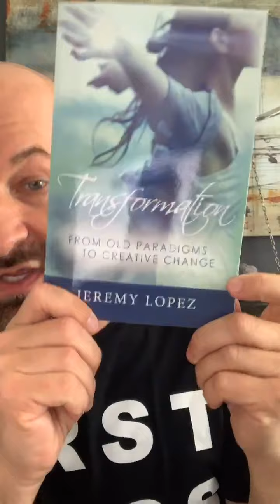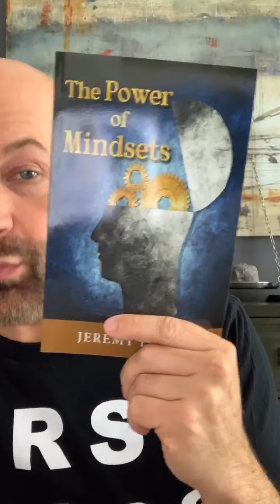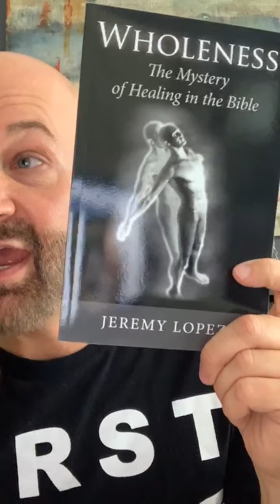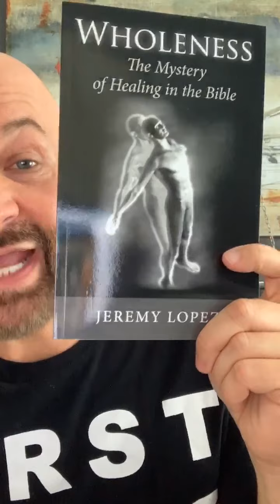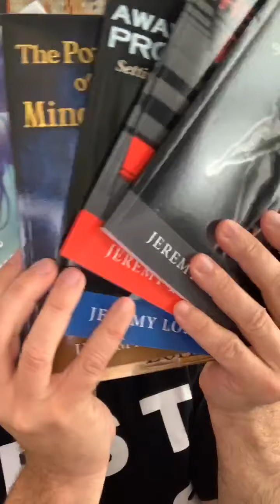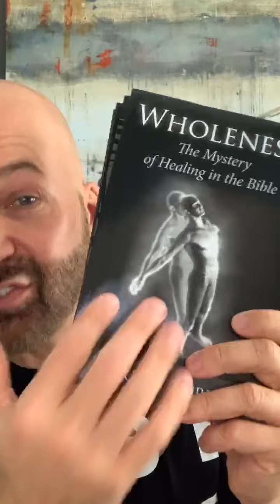Time to Go to the Other Side by Jeremy Lopez